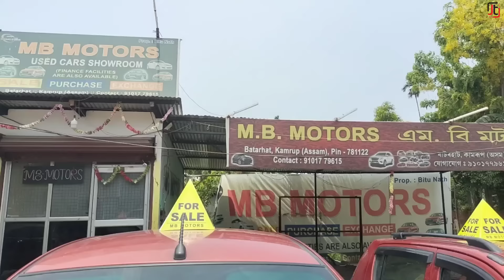Second Hand Car Showroom Guwahati // Low Budget Second Hand Car Assam 🚙🚗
Business Purpose...

second Hand Car In Guwahati Under 3 lakh
second Hand Car video Assam
Bolero second hand assam
Honda city second hand assam
best second hand car Dealer in Assam Second Hand Car Under 2 Lakh In Assam
Second Hand mahindra bolero pickup tajpur
low Price second hand car Showroom in Guwahati Mirza

JT HOME BOKO In An Online (Youtube, Facebook ) Platform And An Intermediary Between its Users And The Automotive Dealership Which Gives The Information To its Users To Buy Their Preferred Tow/Four Wheeler And Any Other Product JT HOME BOKO Only Provide Information About Any Product, Vehicle And its Dealership And Doesn't Take Any Responsibility